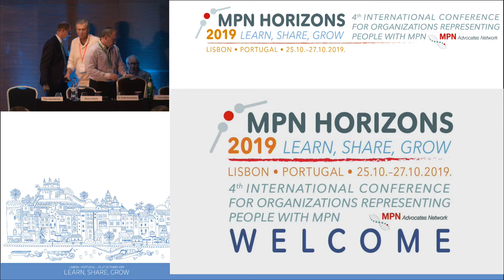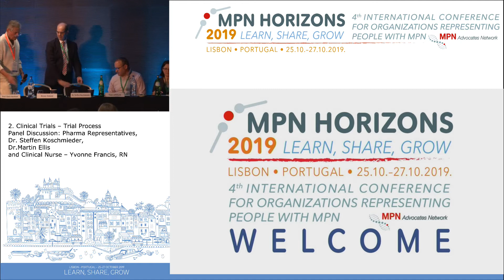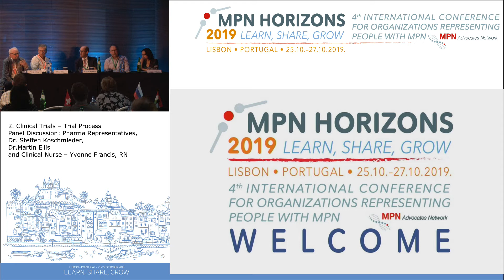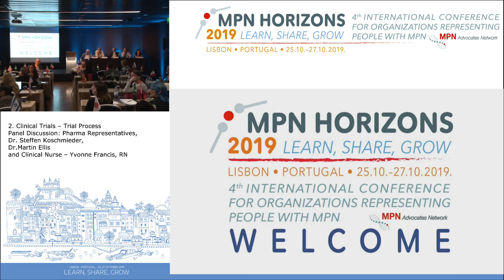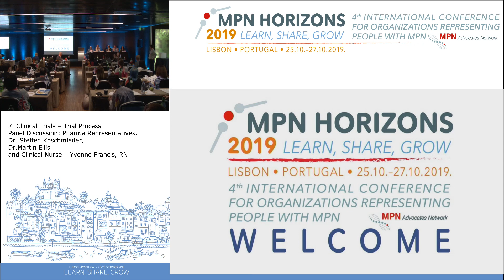17. Clinical Trials: The Trials Process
MPN Horizons 2019 - Lisbon, Portugal
Medical Session 3: Patient-Reported Outcomes and Patient Engagement in Clinical Trials
Day 2: Clinical Trials: the trials process – Dr. Martin Ellis, Pharma Representative Dr. Steffen Koschmieder and clinical nurse Yvonne Francis, RN